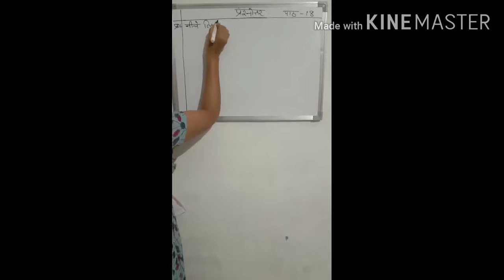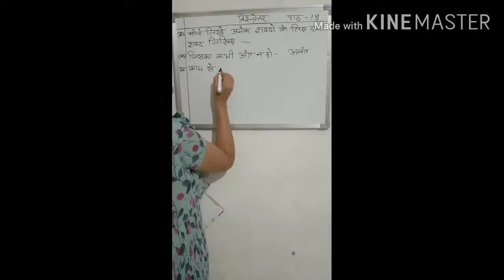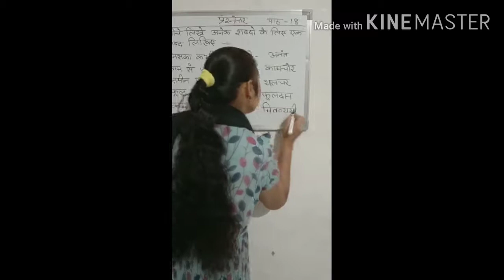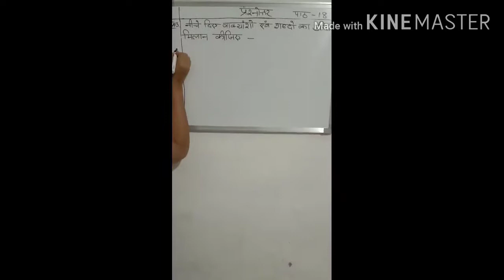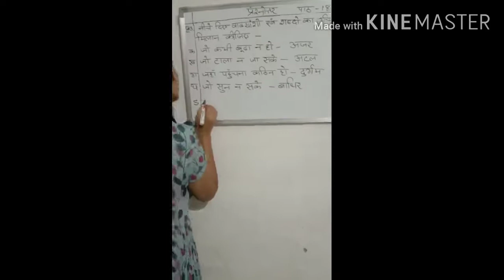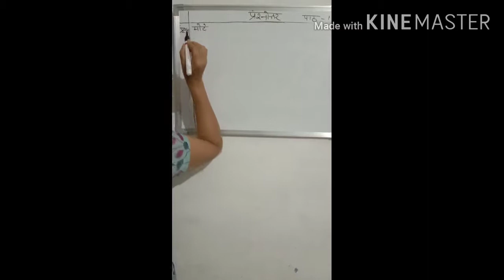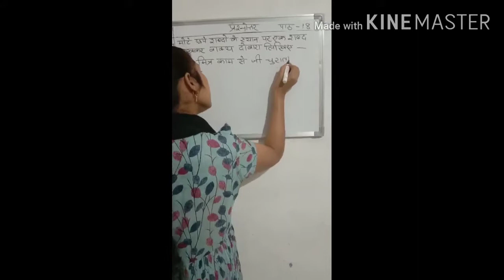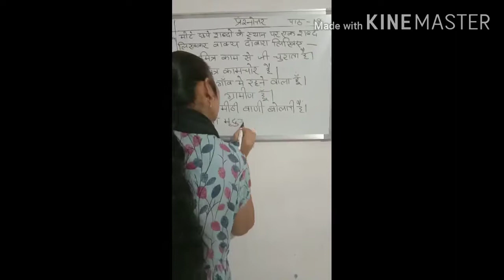std 5,sub Hindi,ch 18